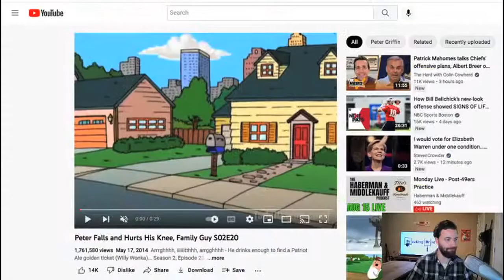Zach Wilson Injury Timeline Revealed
New York Jets QB Zach Wilson will miss time with a torn meniscus, but could we see him return in time for Week 1 of the regular season?